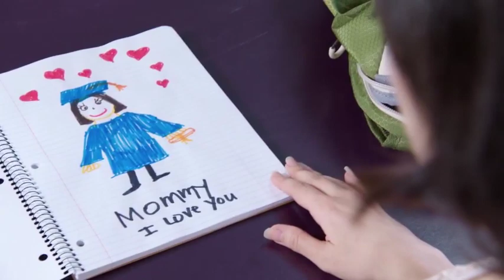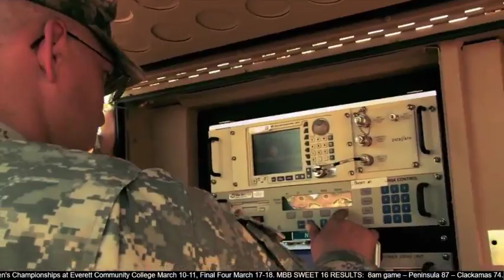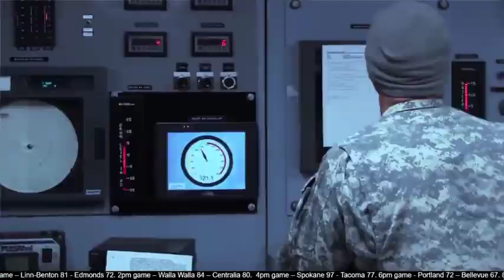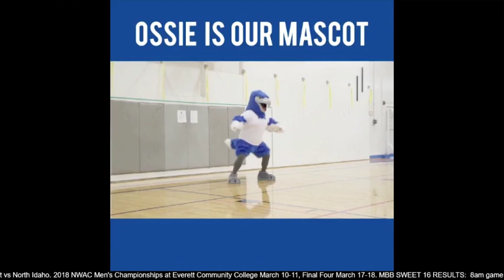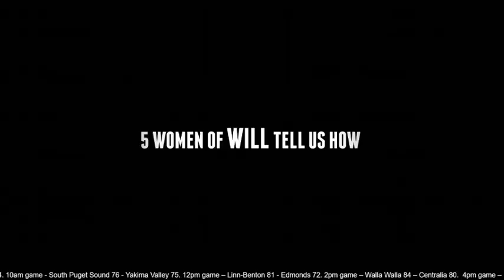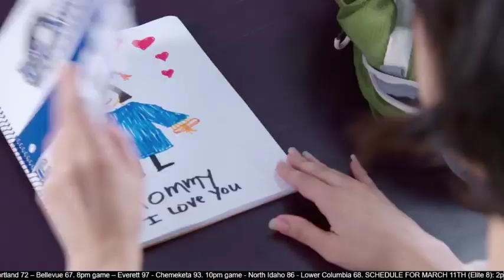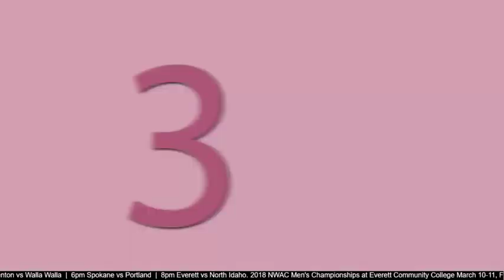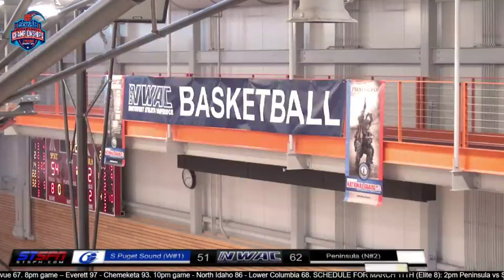S. Puget Sound (W#1) Peninsula (N#2) Men's College Basketball